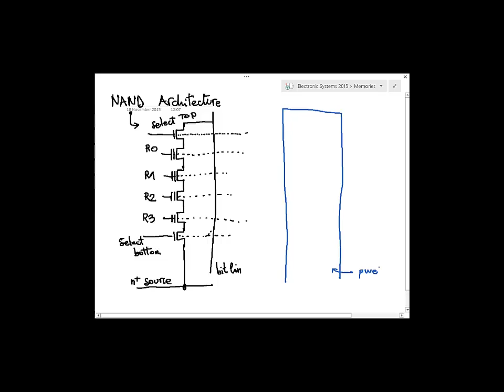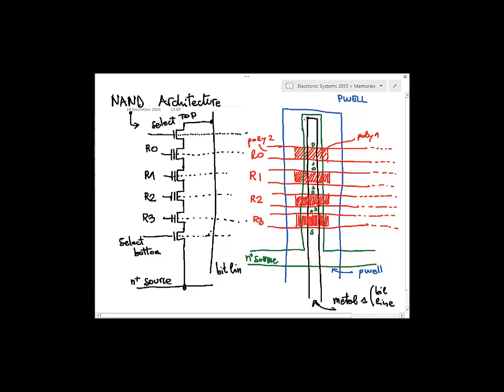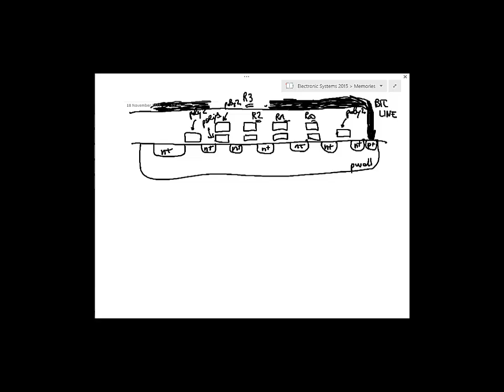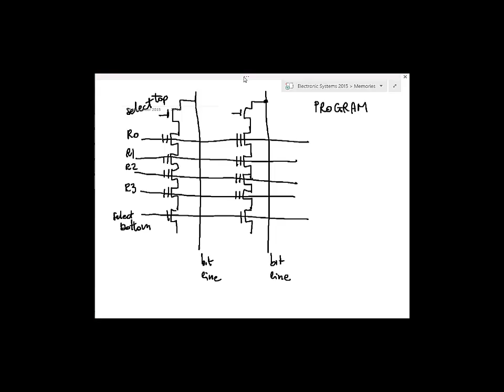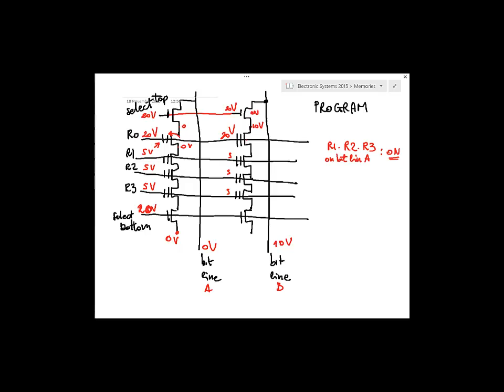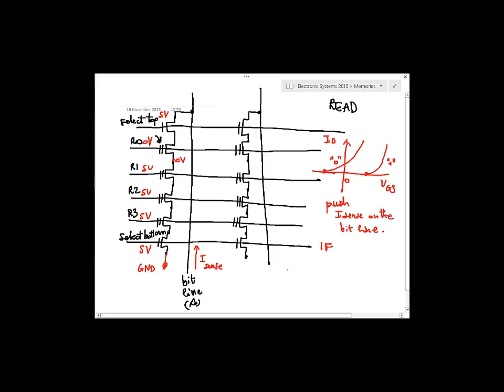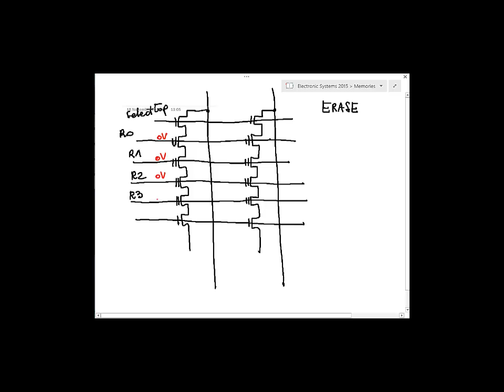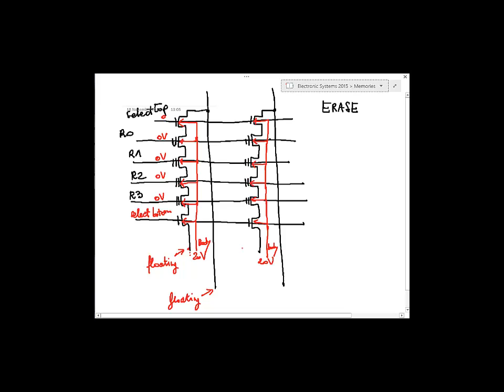Non volatile memories and NAND architecture - Electronic Systems 2015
Lecture for the Electronic Systems module of the course on Electronics and Communication Systems of the MSc in Computer Engineering, University of Pisa, Fall 2015. The last 15 minutes of lecture are missing.